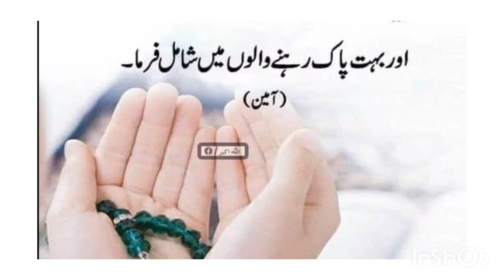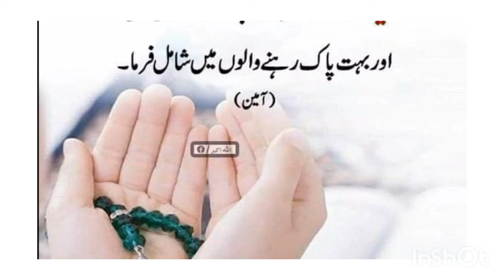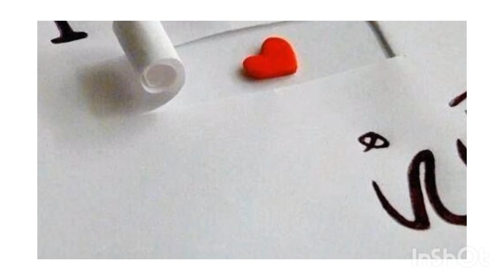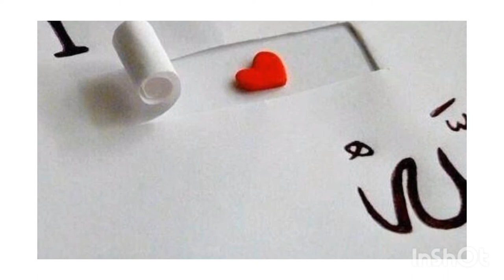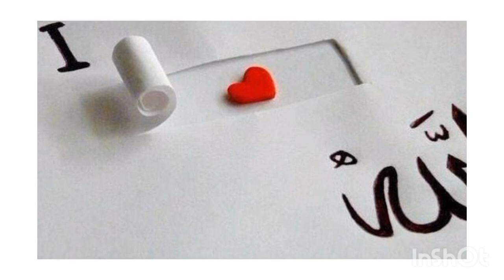wasif ali wasif|speach wasif ali wasif|TAQDEER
WASIF ALI WASIF BAYAN,
BANO QUDSIA,
ASHFAQ AHMED,
SAHIBZADA KASHIF MAHMOOD,
SUFI WASIF ALI WASIF,
Shab e Raaz,
Shab e Chiragh,
Qatra qatra qulzum,
Harf harf haqeqat,
Kiran kiran suraj,
Dil darya samundar,
Wasif ali wasif kalam
Guftagu,
Bharay Bharolay,
Data darbar,
Ghareeb Nawaz,
WASIF ALI WASIF LINES
Taqdeer
Muqadar
Iqhlaq
Naseeb
Byan
Byaan
wasil ali wasif
 वासिफ अली वासिफ
 व्याख्यान
 गुफ्तागु
waw
wop
pp
Fana or Baqa
Allah par yaqeen
Allah k hony ka yaqeen
Allah ki ibadat
wajood ki shanakht
Rahnuma
Sidha Rasta
Momin ki islah
taqdeer
fitrat e insani
Allah ki pahchan
Murshid or Mureed
Khair or Shar
Allah ko manna
ameer ki ameeri
gareeb ka sabar
zindgi ka maqsad
Allah ki Raza
Ibadat ka tariqa
Allah ki shukr guzari
sadaqt ka mafhom
Insan k leay Allah ka Fazal
Allah ka Khayal hi Allah hy
Allah ki badshaht
Allah ky faisly
Halat ki pryshani or uska hul
Allah wala
Iman ki alamat
kameabi ka safar
خود عتمادی
jannat ki tariff
علم اور تزکیہ نفس
دنیا کے حاصل کو دین کا کام بنانا
Allah ka dost
نیک مقصد کا حاصل ہی
کامیابی ہے